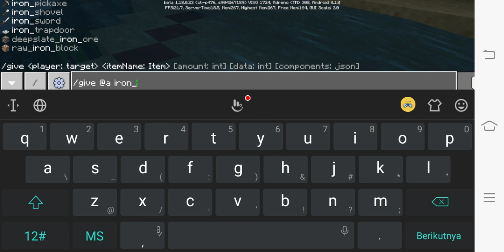AKU BERHASIL MENGGUNAKAN HERO TOOL TANPA MOD!![Part 2]